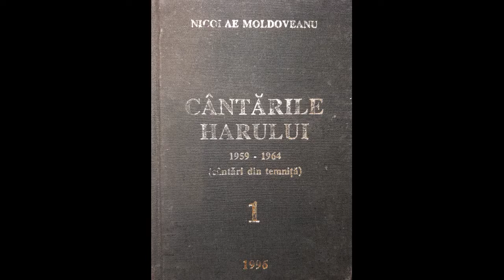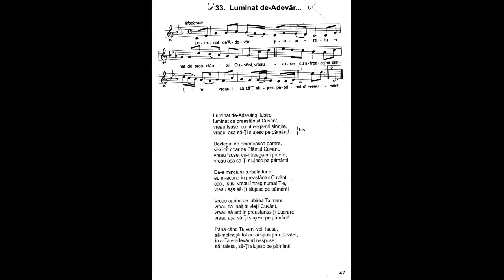Luminat de-Adevăr şi iubire | Nicolae Moldoveanu | Cântările Harului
Luminat de-Adevăr şi iubire,
luminat de preasfântul Cuvânt,
vreau Isuse, cu-ntreaga-mi simţire,
vreau, aşa să-Ți slujesc pe pământ!

Dezlegat de-omenească părere,
şi-alipit doar de Sfântul Cuvânt,
vreau Isuse, cu-ntreaga-mi putere,

De-a minciunii turbată furie,
eu m-acund în preasfântul Cuvânt,
căci, Isus, vreau întreg numai Ție,

Vreau aprins de iubirea Ta mare,
vreau să 'nalţ al vieţii Cuvânt.
vreau să ard în preasfânta-Ți Lucrare,

Până când Tu veni-vei, Isuse,
să-mplineşti tot ce-ai spus prin Cuvânt
în a-TaIe-adevăruri nespuse,
să trăiesc, să-Ți slujesc pe pământ!